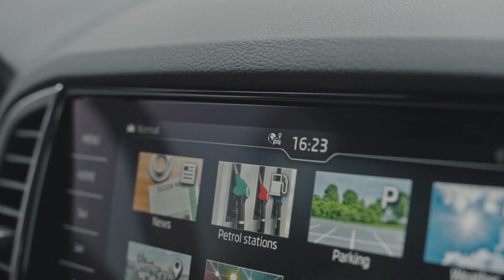Accesoriile multimedia originale ŠKODA, pentru călătorii sigure și confortabile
Ne găsiți pe Calea Radnei nr. 288, Arad.
📞Tel.: 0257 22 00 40.